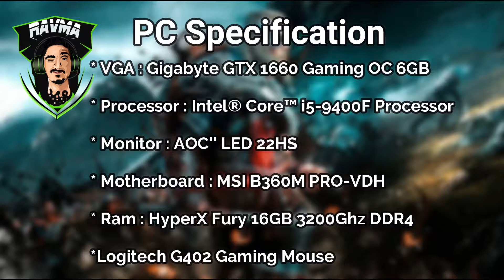Geforce GTX 1660 : Test in 4 Online Games | 1080P | 60Fps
Hello there I tested 4 famous Online Games on Gigabyte GTX 1660 Gaming Oc Vga ,Its Awesome Budget Gaming Vga card watch and Decide Hope U all love this Video

My specs: * VGA : Gigabyte GTX 1660 Gaming OC 6GB

* Processor : Intel® Core™ i5-9400F Processor

* Monitor : AOC'' LED 22HS

* Motherboard : MSI B360M PRO-VDH

* Ram : HyperX Fury 16GB 3200Ghz DDR4

Games i tested :Rouge Company
                            :Fortnite
                            :Apex Legends
                            :Valoront